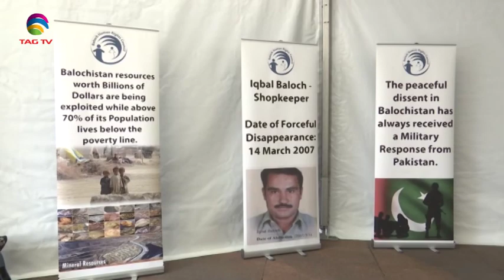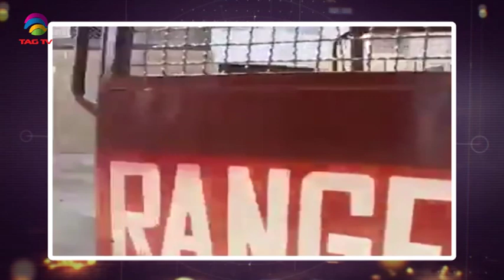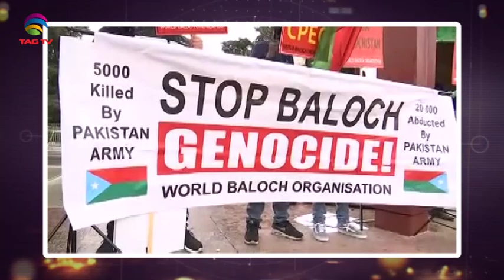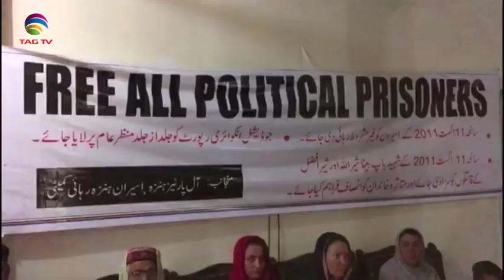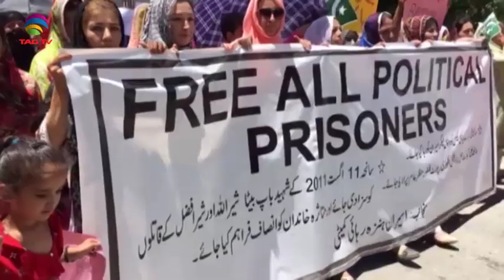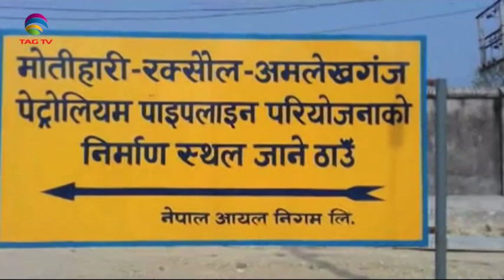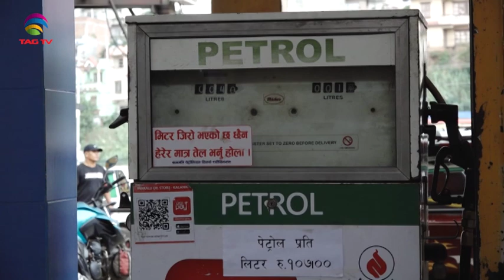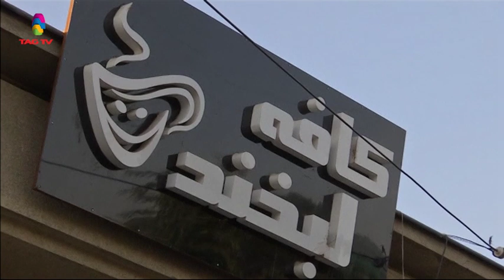South Asia Focus September 13, 2019 - South Asian Weekly News Show @TAG TV